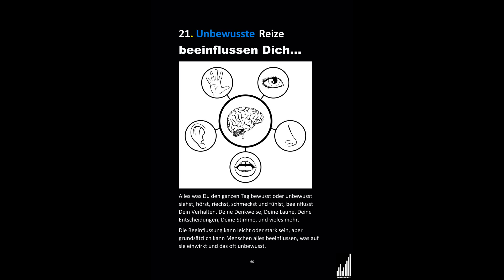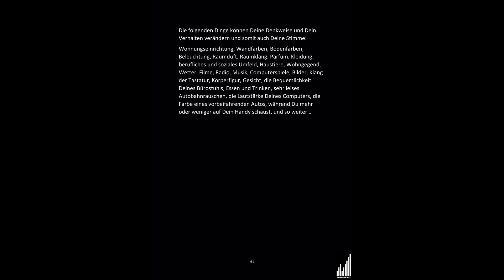Manipulation | Beeinflussung | Musik | Bilder | Medien | Sprache | Menschen | Farben | Gehirn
21. Unbewusste Reize beeinflussen Dich…
Alles was Du den ganzen Tag bewusst oder unbewusst
siehst, hörst, riechst, schmeckst und fühlst, beeinflusst
Dein Verhalten, Deine Denkweise, Deine Laune, Deine
Entscheidungen, Deine Stimme, und vieles mehr.
Die Beeinflussung kann leicht oder stark sein, aber
grundsätzlich kann Menschen alles beeinflussen, was auf
sie einwirkt und das oft unbewusst.
Die folgenden Dinge können Deine Denkweise und Dein
Verhalten verändern und somit auch Deine Stimme:
Wohnungseinrichtung, Wandfarben, Bodenfarben,
Beleuchtung, Raumduft, Raumklang, Parfüm, Kleidung,
berufliches und soziales Umfeld, Haustiere, Wohngegend,
Wetter, Filme, Radio, Musik, Computerspiele, Bilder, Klang
der Tastatur, Körperfigur, Gesicht, die Bequemlichkeit
Deines Bürostuhls, Essen und Trinken, sehr leises
Autobahnrauschen, die Lautstärke Deines Computers, die
Farbe eines vorbeifahrenden Autos, während Du mehr
oder weniger auf Dein Handy schaust, und so weiter…

Bildnachweis:

Bild 1: Christos Georghiou/Shutterstock.com